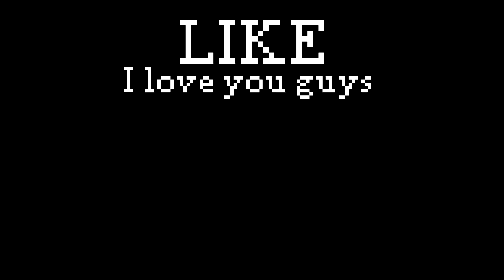the sun 1px vs 8px vs 16px vs 64px vs 512px texture